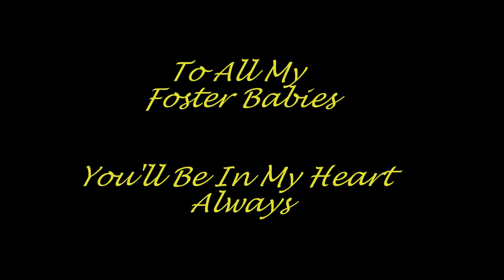Foster Slide Show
Four years and 142 foster babies in only 4 minutes!